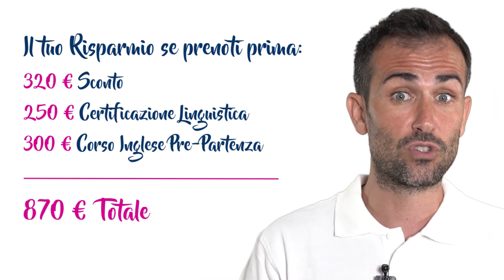2023_Video Study Tours_I Vantaggi di Prenotare Prima